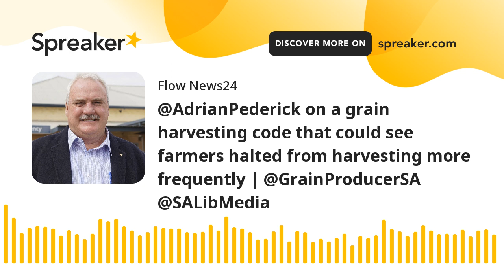on a grain harvesting code that could see farmers halted from harvesting more freque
South Australian Mallee based MP for Hammond and shadow minister for emergency services responds to the formation of a working group chaired by former Liberal leader Rob Kerin on determining when farmers can be forced to stop harvesting on fire hazard days, after an 11th hour intervention via Grain Producers SA saw the existing code maintained for another year during the bumper 2022/23 harvest.